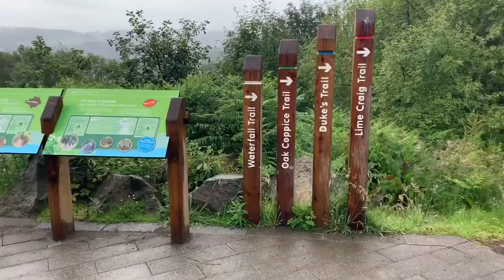5 Easy Walks in Loch Lomond and Trossachs National Park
Here are five easy walks in the Loch Lomond and Trossachs National Park in Scotland. Perfect for anyone wanting to get out and enjoy nature in Scotland. These family friendly walks in Scotland are easy with kids!